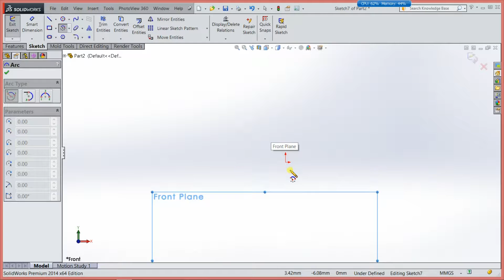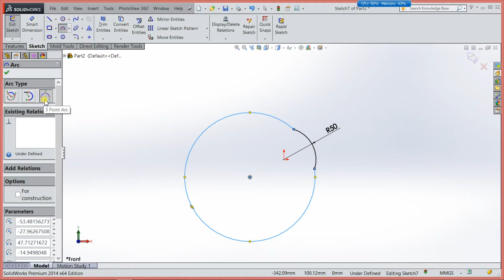Arc tool in SolidWorks (T-13)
different types of arc are perfectly described in tamil language for solidworks users.include three point arc center point arc.